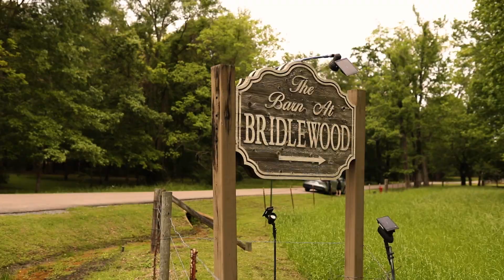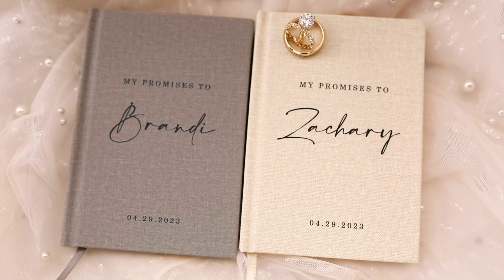Brandi & Zach's Wedding in Hattiesburg, Mississippi